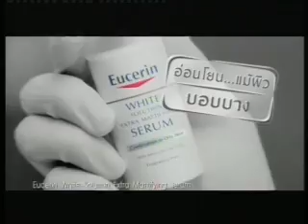Eucerin White Solution ผิวบาง (TVC)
Client : Beiersdorf
Agency : DRAFTFCB Thailand
Year : 2011